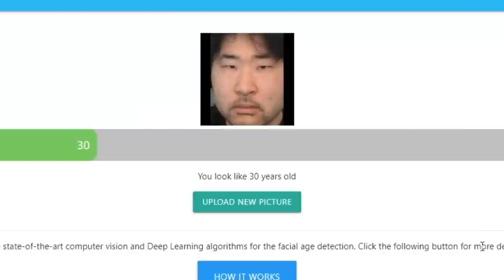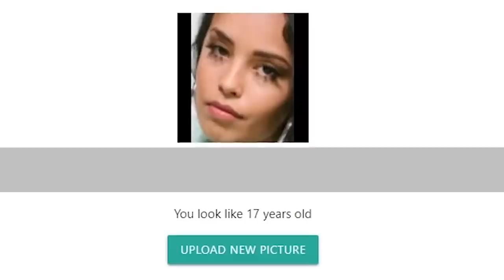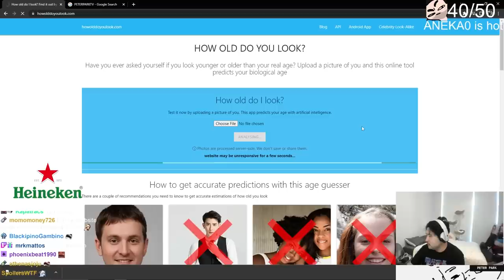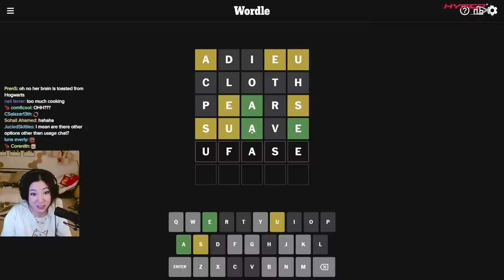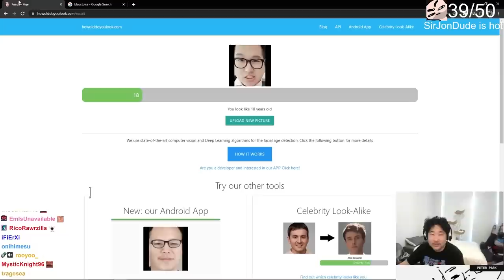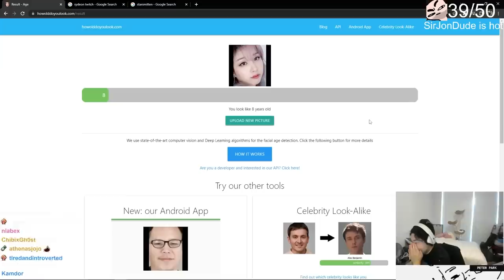age is just a number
0:00 age is just a number
01:21 ❤️ hashtags
01:57 drawing trees
2:12 the strat god
2:44 peter's friends look amazing
3:41 UXASE
4:49 the deadliest garbage in valorante
5:32 possessed pot got rhythm
5:43 18?
6:03 no no no
6:24 muwaah
6:56 L wig the OST
7:54 the dark and darker experience
8:10 for the squad
9:02 one last time